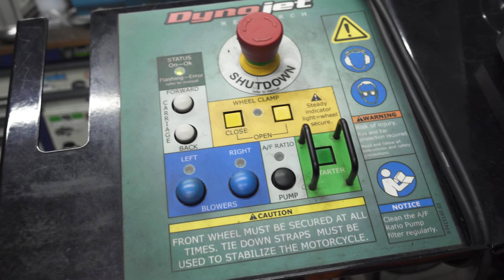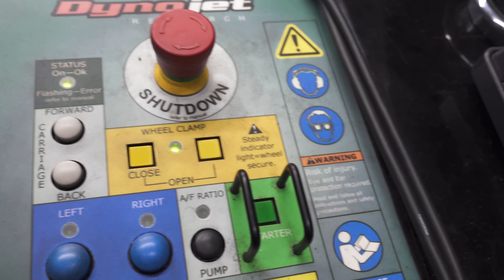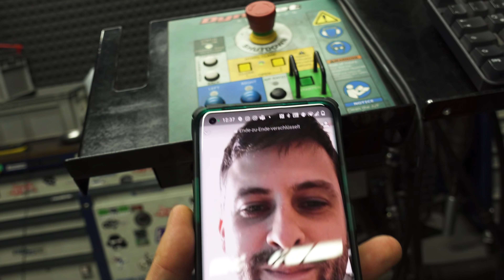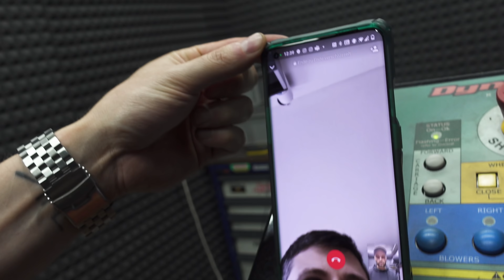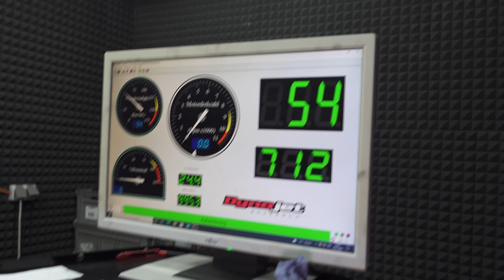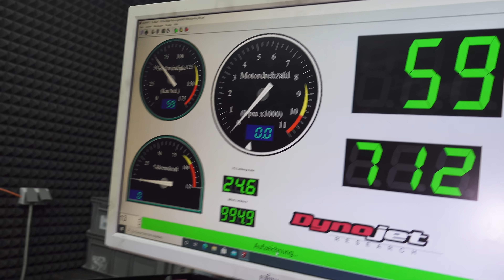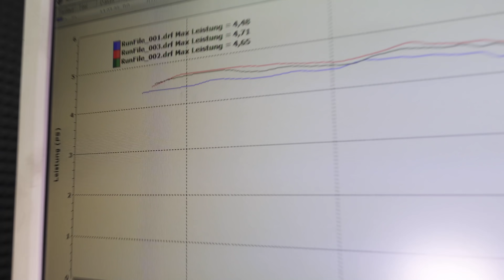TUNE MY SCOOT 3 FOLGE 2 : Ist die Piaggio NRG noch gut? [ENGLISH SUBTITLES]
Teil 2! Wir checken den Zustand unserer Piaggio NRG und stellen den Hobel auch direkt mal auf den Prüfstand!

Wenn Ihr das Projekt unterstützen wollt, lasst uns ein Like und ein Kommentar da! Teilt das Projekt auch mit Euren Freunden - je erfolgreicher das Projekt wird, desto wahrscheinlich ist es, dass wir soetwas öfter machen können! :)